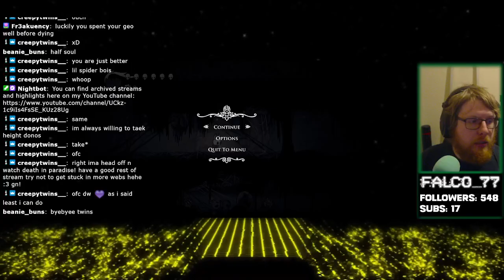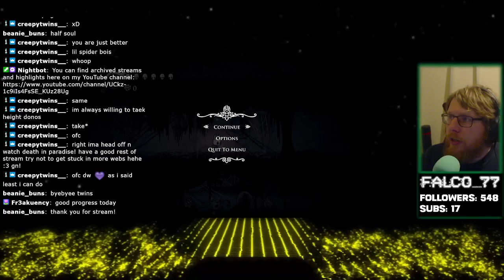I can double jump now!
After defeating the Broken Vessel I have gained the unstoppable power of...DOUBLE JUMPING! Let's see where it takes us!